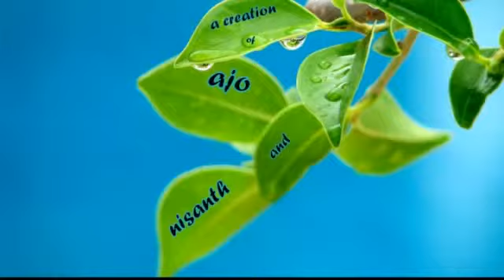Arathy's 1st birthday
1st Birthday celebration @ Arathi